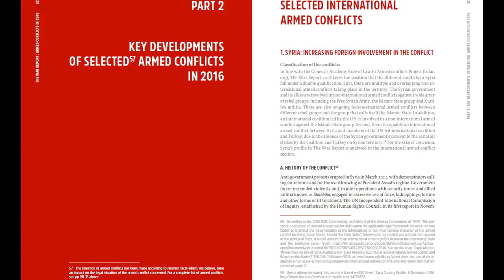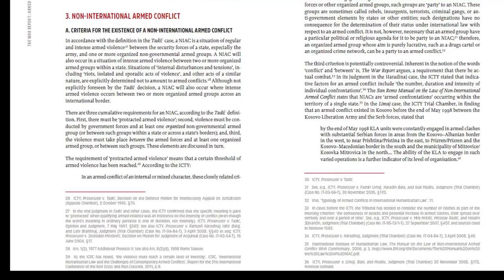The War Report: Armed Conflicts in 2016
Dr Annyssa Bellal, Strategic Adviser on International Humanitarian Law at the Geneva Academy and Editor of the 2016 War report presents the main features of this annual publication.